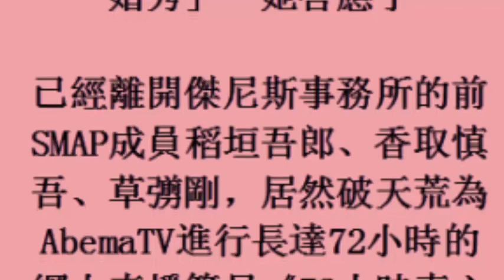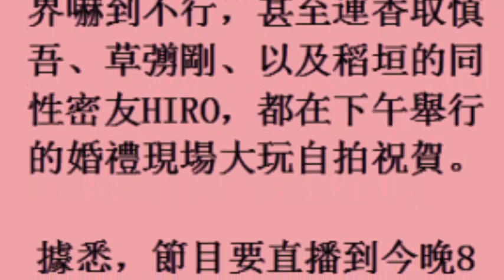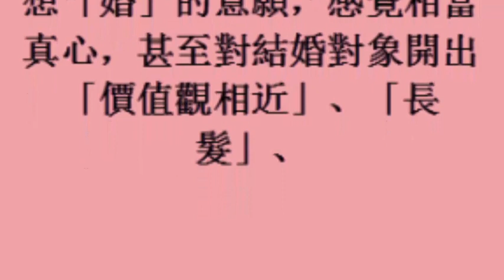嚇／SMAP稻垣吾郎直播「求婚秀」 她答應了 (6November2017)